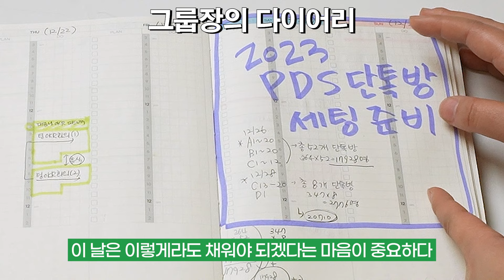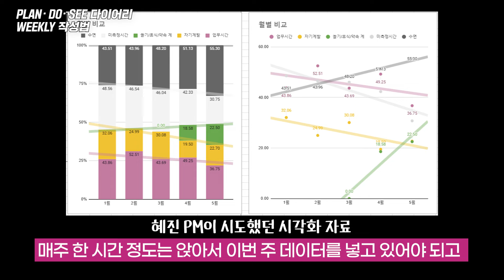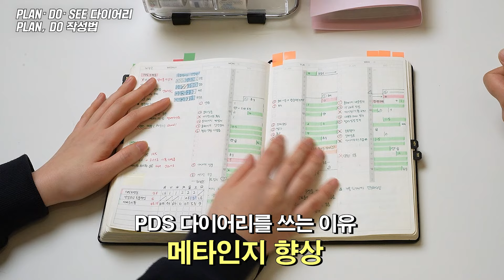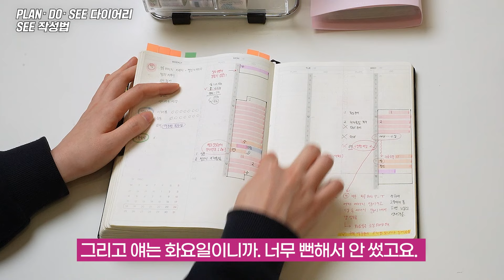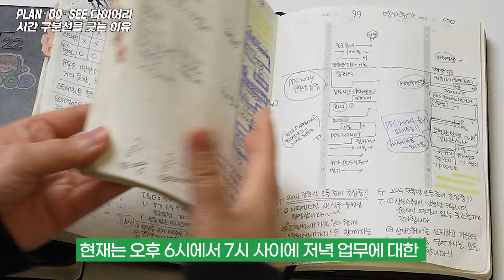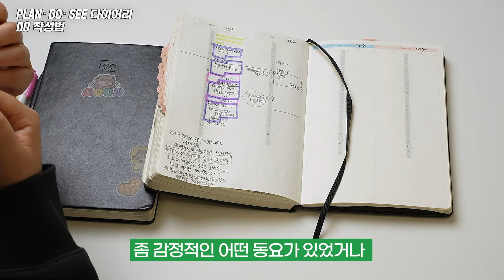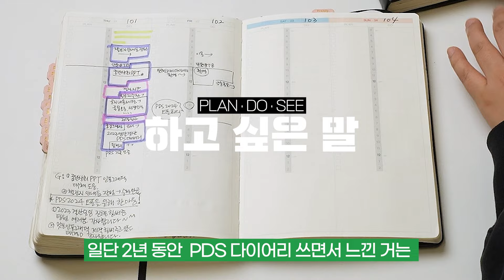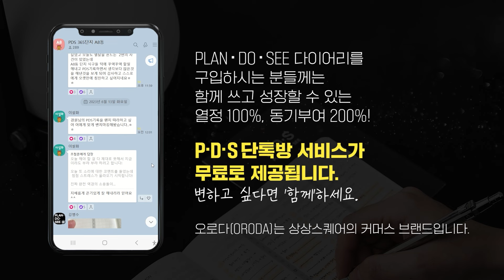온갖 삽질해 보고 알려드립니다! 인생 치트키 다이어리 작성법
📓오로다 PLAN · DO · SEE 다이어리 구매

P·D·S(PLAN·DO·SEE) 3, 6개월 만년 다이어리는 P·D·S 단톡방 서비스가 제공되지 않습니다. 단톡방 서비스는 1년 형 다이어리 구매자분들에게 제공되는 혜택입니다. 구매 시 참고 부탁 드립니다.

😎네이버 주간 판매 29주 연속 1위
※네이버 쇼핑 카테고리 BEST '다이어리/플래너' 부분

✨P·D·S 다이어리가 당신의 인생을 바꾸는 방법
ㆍ매일 3가지만 적다보면 무조건 바뀌는 기적
ㆍ365일 24시간, 단 10분도 놓치지 않는 완벽한 시간 관리

👩‍👦‍👦P·D·S 단톡방, 이런 분에게 추천합니다!
ㆍ함께 성장하는 공동체를 만들고 싶은 분
ㆍP·D·S 다이어리를 200% 활용하고 싶은 분

📆 단톡방 모집 일정
① 모집 기간 : 2024년 1월 26일 오후 12:00~2월 26일 오전 11:59까지 신청 : 2024년 3월 1일 초대
② 단톡방 초대 URL 발송: 상기 일정 참조

🔔 유의사항
ㆍ이메일은 반드시 1인당 1이메일로 작성해주셔야 합니다.
ㆍ본 단톡방은 PLAN·DO·SEE 2024 다이어리(1년)를 구매하신 고객만 참여 가능합니다.
ㆍ다음 메일(hanmail.net 또는 daum.net)은 스팸 메일로 자동 분류되거나 수신 자체가 어려울 수 있으니 다른 도메인으로 작성해주시면 감사하겠습니다.

00:00 하이라이트
00:51 기획자의 다이어리 (J반P반 😍혜진PM)
15:55 그룹장의 다이어리 (만들어진 J 😊수은M)